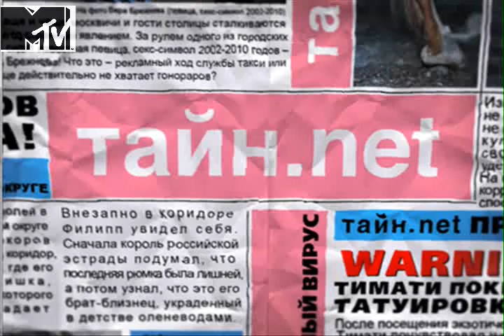Валентин в программе Тайн.Net на канале MTV